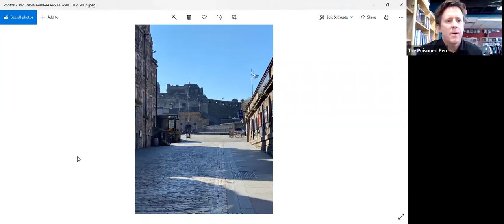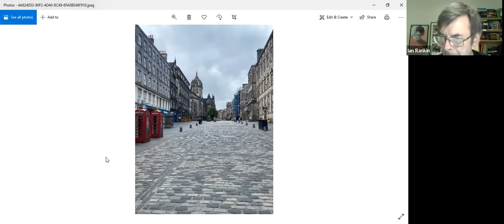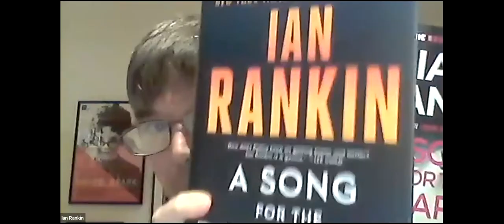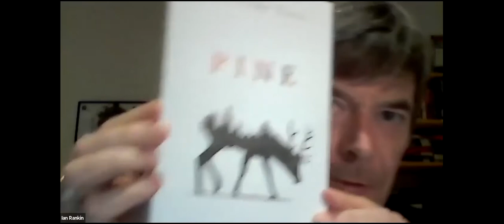Ian Rankin discusses A Song for The Dark Times.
Ian Rankin discusses A Song For The Dark Times with Barbara Peters and Patrick Millikin of The Poisoned Pen Bookstore.